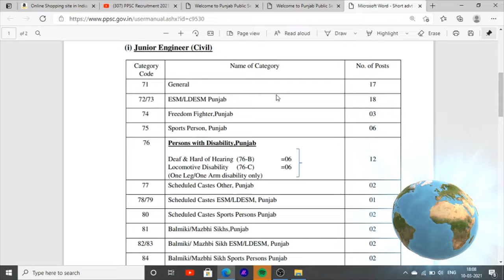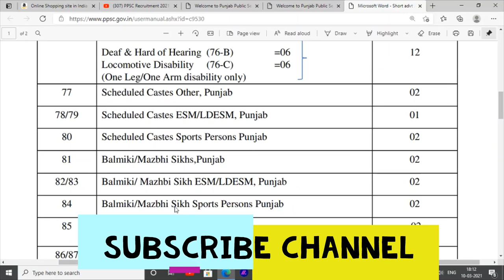Latest Jobs News In Punjab Jobs recruitment in Ppsc department jobs vacancies 2021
Hello Friends This is a Informative Channel and This Video is Full Information About Latest job in ppsc jobs recruitment in punjab jobs govt jobs information in punjab 2021 jobs update for diploma pass candidate apply post online